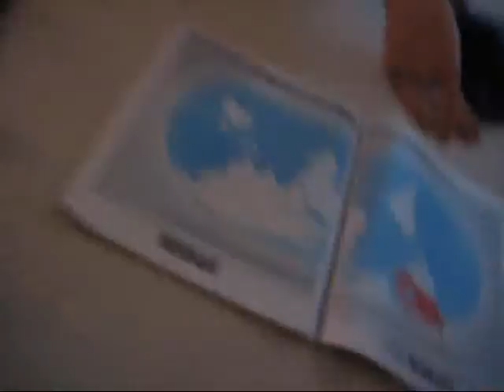March 27th easter parcel from G&B_0001.wmv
Easter parcel from Gramma & Bapa